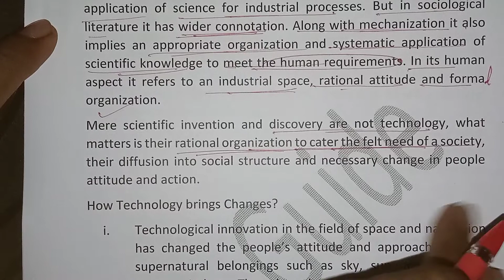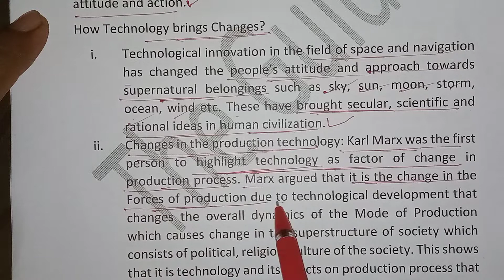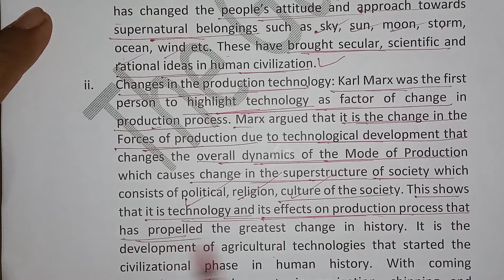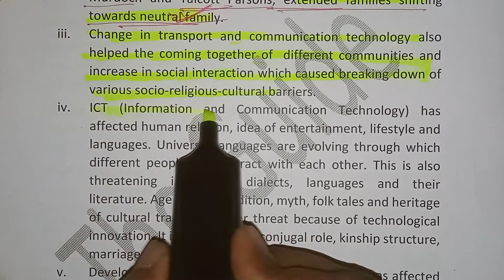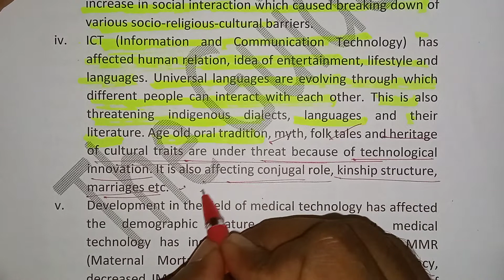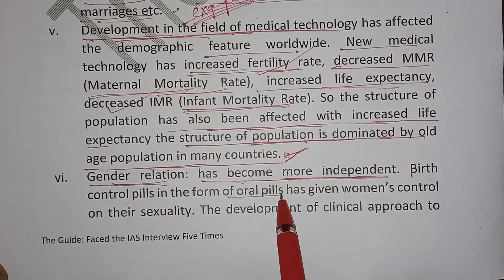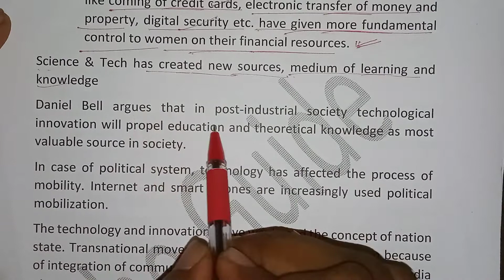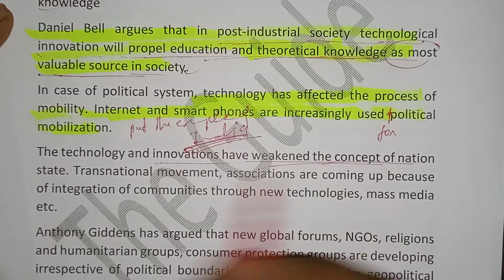Science ,Technology and Social Change (for UPSC/IAS/SOCIOLOGY)